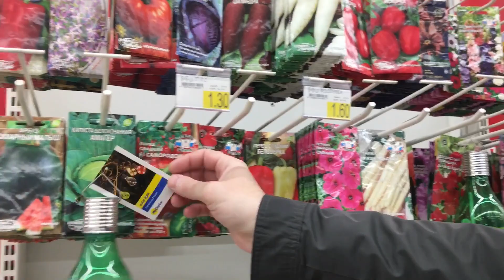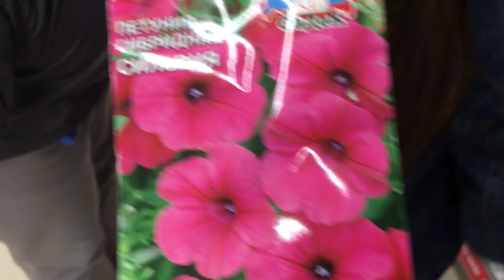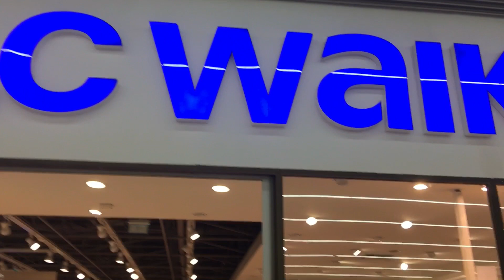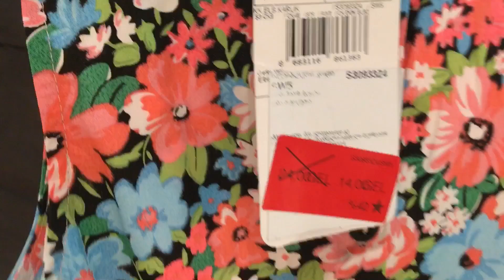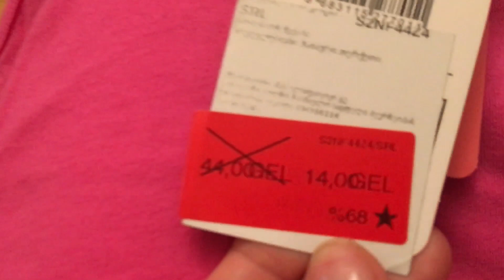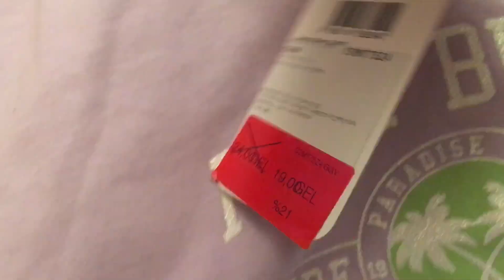Shopping vlog - რა ვუყიდე ბავშვებს და რა ვაჩუქეთ ქეთინოს?💕✌️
Кулинария
Влог

რა მაბედნიერებს მე
ბედნიერება

Vlog
ana da yava
daily vlog
ყოველდღიური ვლოგი
ჩვენი ერთი დღე
ჩვენი დღე
Ana da bavshvebi
დედის დღე
გილოცავთ
გრმრიელი სადილი
გემრიელი ბორში
სადილი
2500 გამომწერი
არხი
საინტერესო არხი
ვლოგების არხი
ვლოგური არხი
ყოველდღიური ვლოგი
კულინარია
cooking
Shopping
საყიდლები